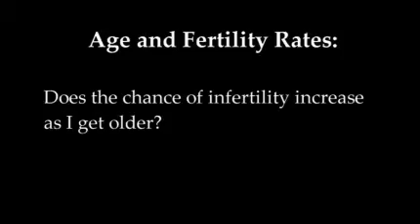Age and Fertility Rates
As women age, there are various fertility issues to consider. For example, by 45 years of age, a woman has only a 5% chance of getting pregnant. This video outlines other informative statistics outlining the correlation between age and pregnancy.